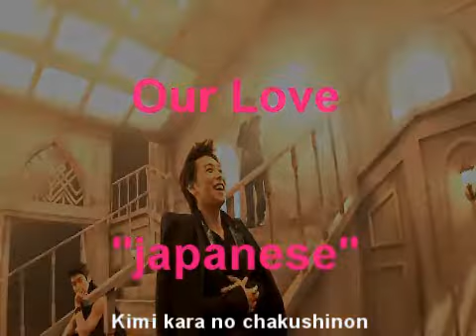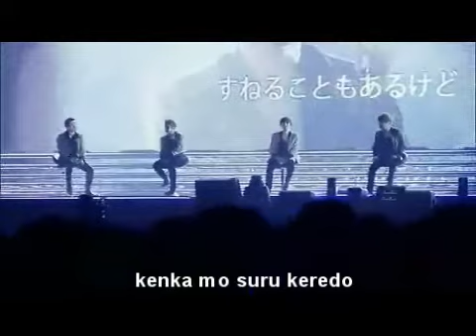[Jap. Lyrics] Super Junior - Our Love Sungmin Version 2.0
It´s Version 2.0 of my Sungmin Our Love FMV. Enjoy it! =)

Our Love - japanese Lyrics

Kimi kara no chakushinon
kikoeru kimi no koe
Aitakute setsunakute
omoikitte kaketa no to

Hora taiyou ga hora tsuki ga
bokutachi no koi wo
terashite kagayaku yo

Kokoro de kanjite yo
Kimi no naka ni boku ga iru to
Kotoba de tsutaete yo
Zutto zutto aishite kita nda to
Itte yo...

Tokidoki wa tsumaranai
kenka mo suru keredo
Kimatte sugu ni nakanaori
nanda ka waraeru ne

Toritachi ga hanatachi ga
bokutachi no koi ni
yakimochi yaiteru yo

Itte yo...

Itte yo...